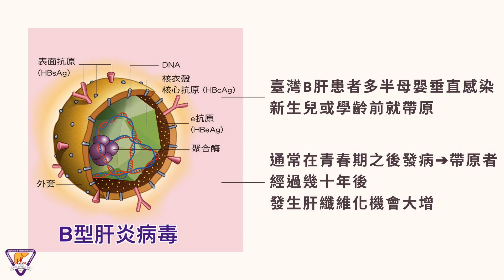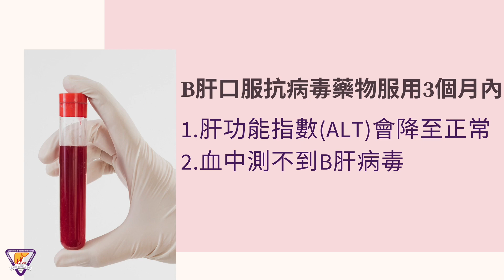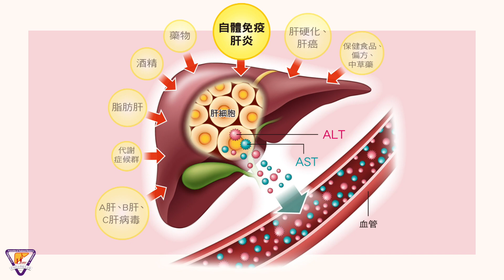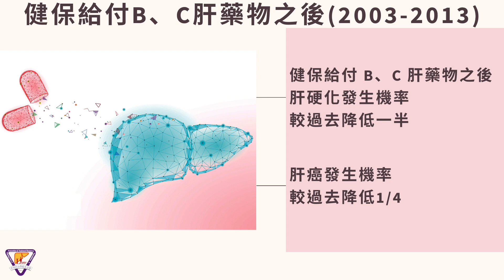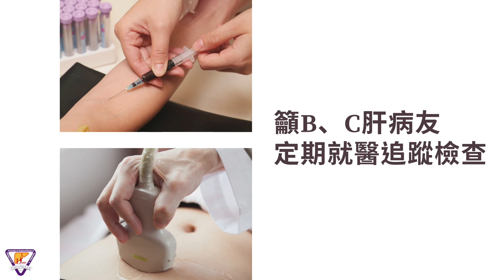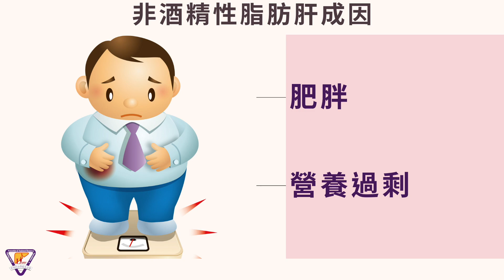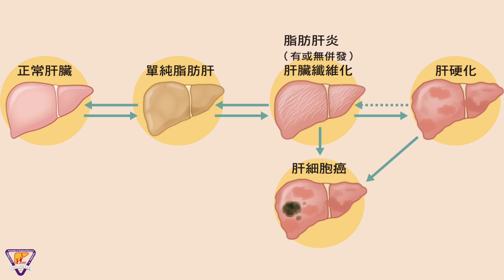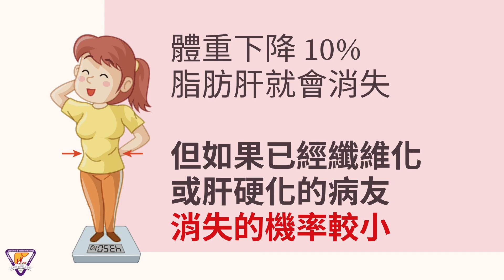肝炎防治大作戰－慢性肝病三部曲(下)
邀請到肝病防治學術基金會總執行長楊培銘教授，談慢性肝病三部曲的影響，除了病毒性肝炎，還有酒精性肝炎、非酒精性脂肪肝、少數的自體免疫性肝病、代謝性疾病引起的肝病等等的現況與預防，期許臺灣早日根除肝病。